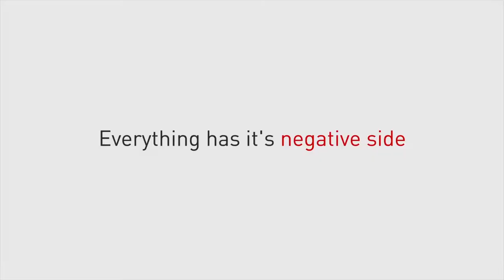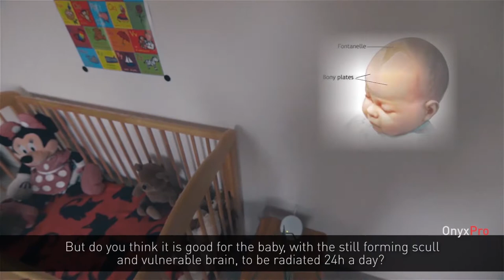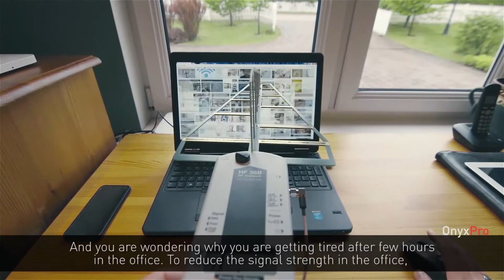OnyxPro - Explanatory video - home made electromagnetic radiation - exposure to babies & adult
Do you think you are surrounded by radiation from mobile phones and wireless devices?
If so, then this is the sound, which you are surrounded 24h.
21th century
Technology era
Would you like to know, how to reduce this harmful long-term exposure for yourself and your family?
Everthing has it’s negative side
My name is Christian and I would like to show you in this short video, how these waves are behaving and how to reduce the exposure.
 “Electromagnetic radiation of 21th century”
In front of me there is a DECT telephone, cordless
telephone, which is working on DECT format.
If I am switching on my microwave measurement tool with integrated speaker,
(Microwave measurement tool)
you will hear the sound how DECT telephone is radiating.
 (Emitting Electromagnetic Micro Wave Radiation)
This is the sound of radiation in the standby mode of the phone when the
phone is communicating with another base station.
If I am taking the speaker, I am having the radiation radiating into my
head as well as higher radiation level from the base station.
Now it goes again in the stand-by mode.
How you can see, this device is radiating 24h.